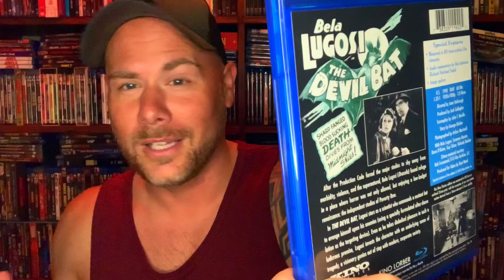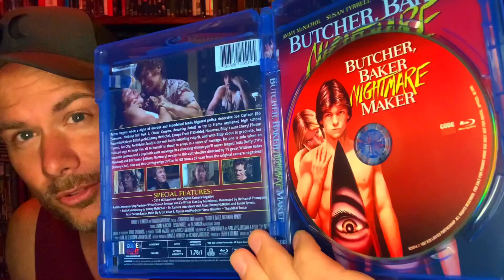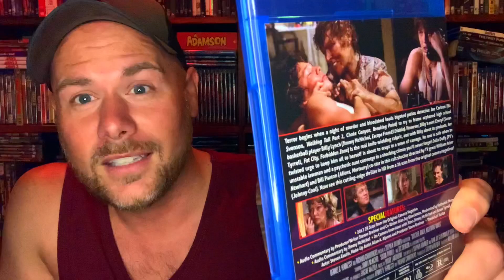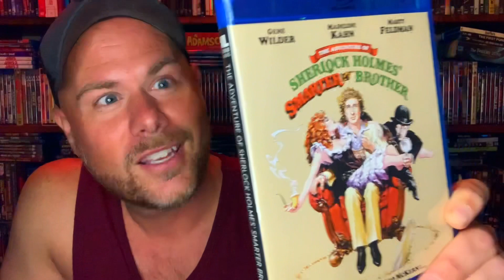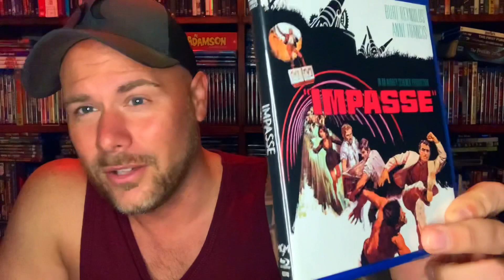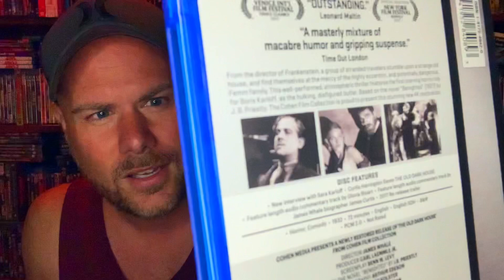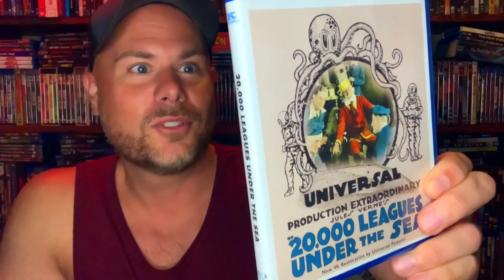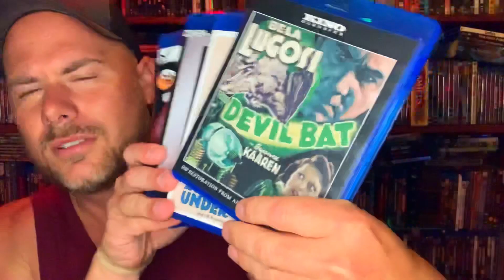The Lucid Nightmare - Quickie: Kino Lorber Sale - Part 3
What's up you crazy movie loving bastards! Long time, no see! I'm finally closing out my Kino Lorber Movie Sale series with Part 3! Some great stuff in here, so enjoy!